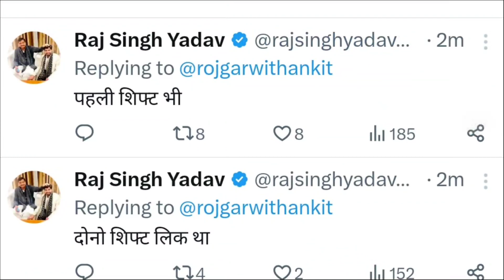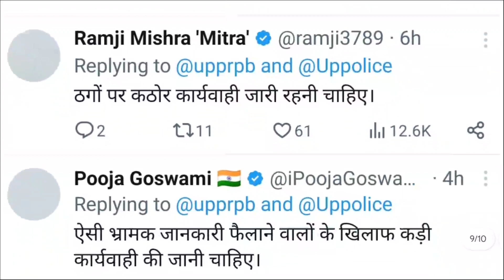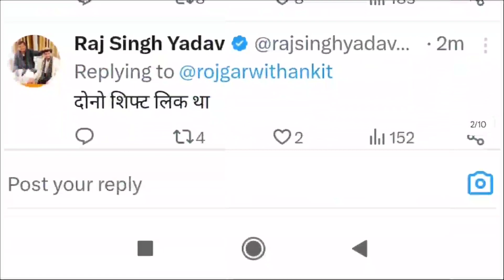UP Police Constable Paper Leak हो चुका है Proof के साथ देखिए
UP Police Constable Paper Leak हो चुका है Proof के साथ देखिए | up police paper